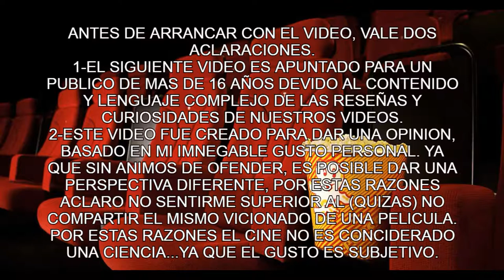THE UNDERGROUND RAILROAD[LA JOYA OCULTA DE AMAZON PRIME] RESEÑA SIN SPOILER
en este video a ver una reseña sin spoiler de la gran serie the underground railroad de amazon prime video

00:00 intro
01:33 reseña
07:50 puntuacion de la serie